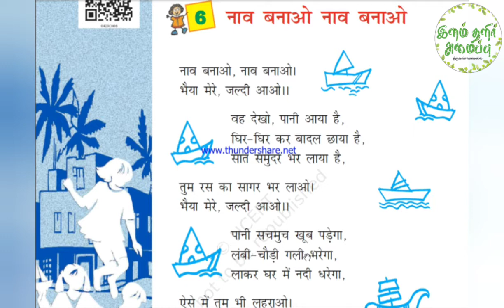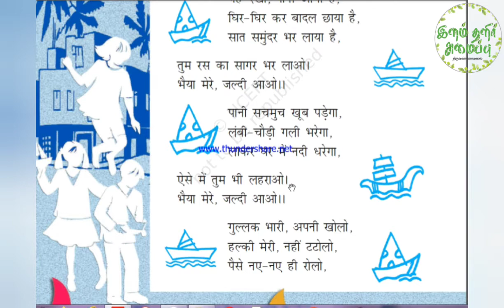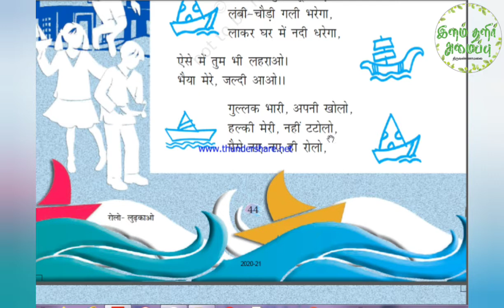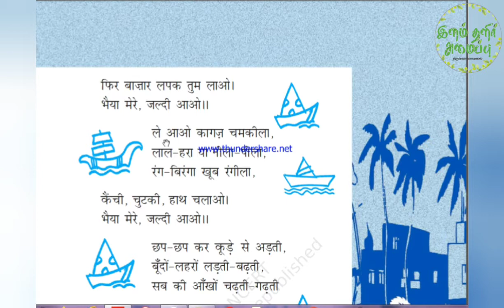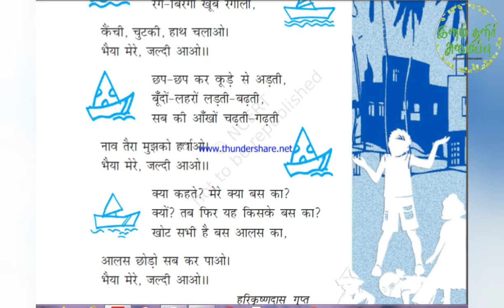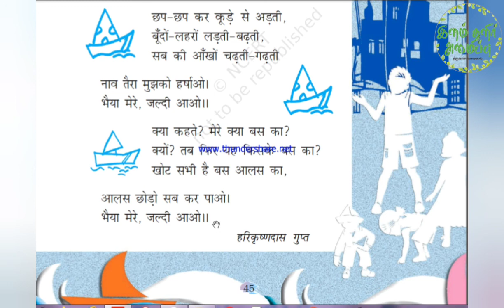Class 4/Hindi/Lesson 6/ Naav Banavo Naav Banavo/ Tamil Explanation/ NCERT/kV/CBSE syllabi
Easy learning Hindi Lesson